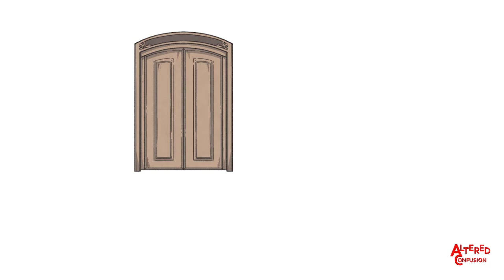When the Past was Around Episode 7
The game tells a bittersweet tale between a girl and her lover in a surreal world consisting of disjointed rooms from memories and time. With each gathered clue, solved puzzles, and unlocked door, the girl will find her way, unraveling the secrets between her and her lover, the secrets which she used to know.